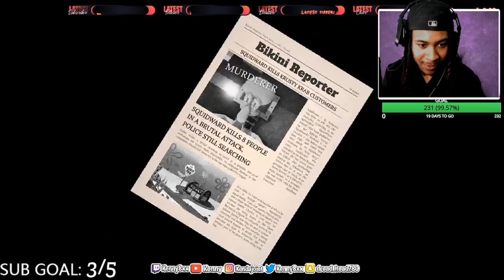WHAT DID I PLAY... | SINISTER SQUIDWARD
Hope you guys enjoy this little game I played... I honestly didn't know what to expect playing Sinister Squidward.. but boy let me tell you this game is something else lol. Let me know what you guys thought in the comments or not..